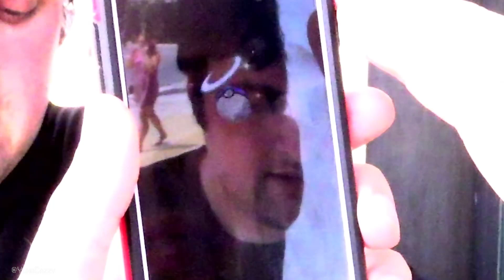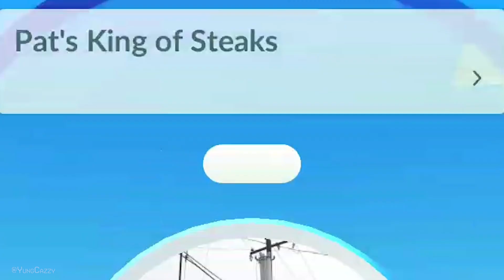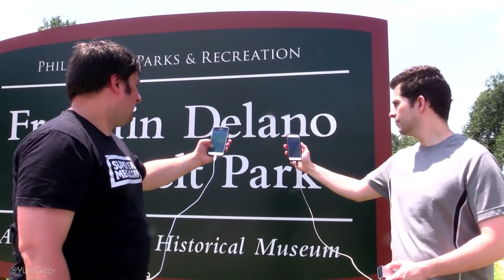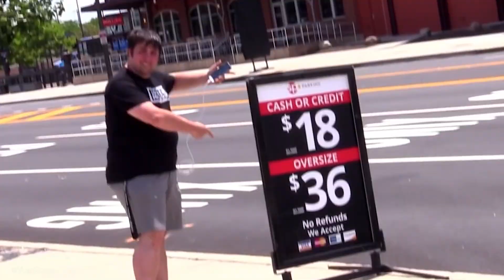Grown Men Play Pokemon GO! Part 2 (PHILADELPHIA STYLE)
Part 2 of Mike and Ryan playing Pokemon Go and disturbing the public in Philadelphia! 🔥
(enjoy this meme edit ya goobers.)

Don't forget to HIYAH that like button.

Stay Dank
Follow me for more @YungCazzy